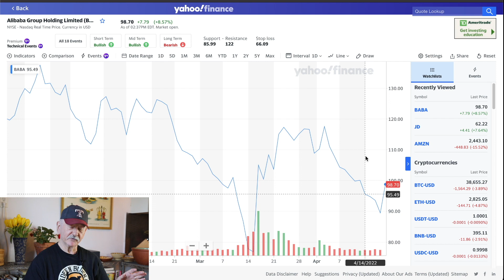Alibaba (BABA) - Quick Pick from Jim - JubakPicks.com Stock Picks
Alibaba (BABA) and other Chinese internet stocks have been struggling recently under the pressure of a government crackdown. However, with the slowing of the Chinese economy due to ongoing lockdowns and other factors, the government has signaled that it will let up a bit and these companies have picked up some momentum. This is not a long-term pick; get it while the getting's good.

- Jim